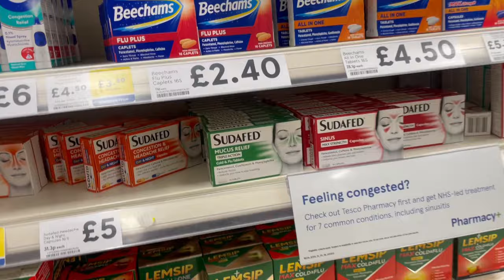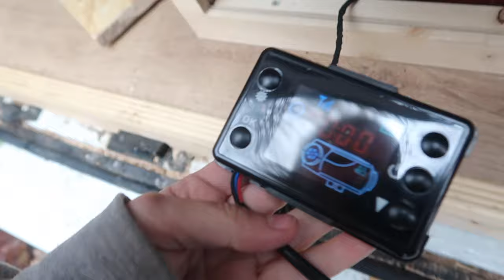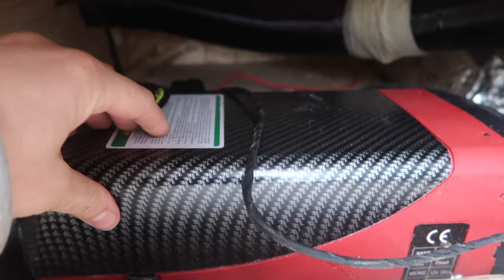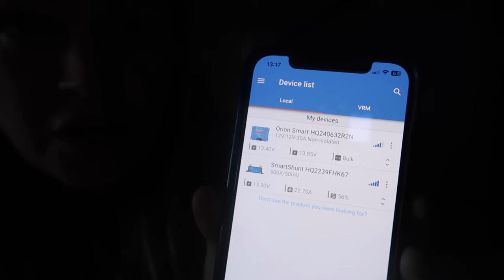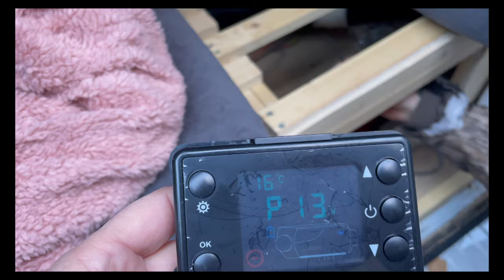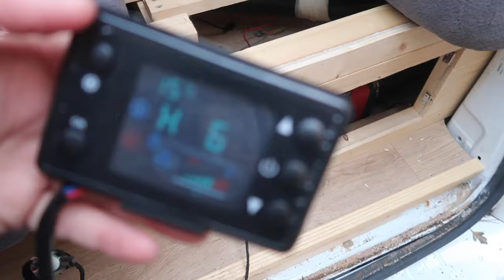Fixing My Chinese Diesel Heater Error Code 07 | Solo Female Van Life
In this video my Chinese diesel heater gets error code 07 and I have to figure out how to fix it. Display unit and board I bought to fix the issue

📹 CHAPTERS
00:00 I'm ill :(
02:40 Chinese diesel heater error code 07
06:00 Travelling to Stafford
07:37 Sharing park ups online
09:20 Diesel heater 07 wrong solution
11:40 Electric issues
14:20 Fixing Chinese diesel heater error code 07